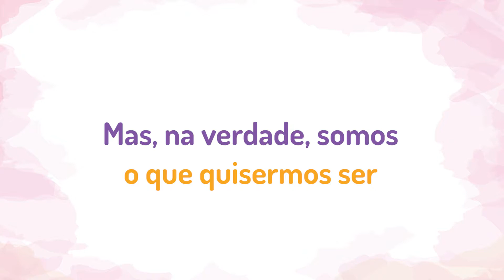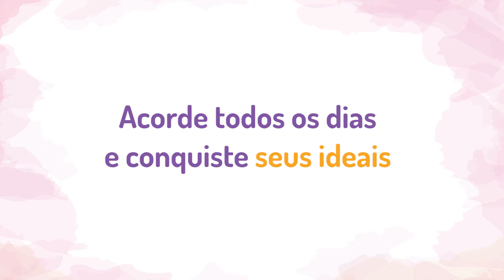DIA DAS MULHERES 2018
A Uniguaçu deseja um Feliz Dia Internacional da Mulher!